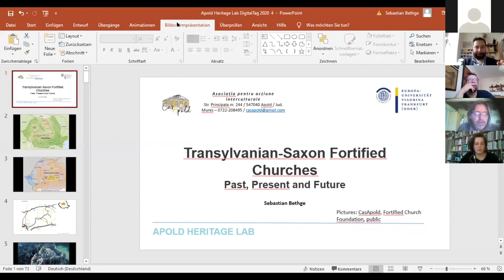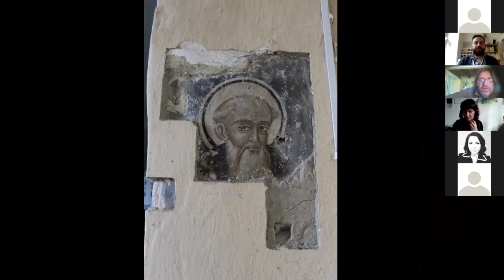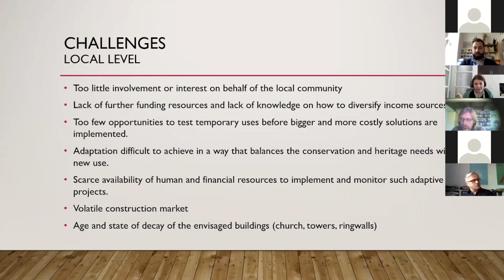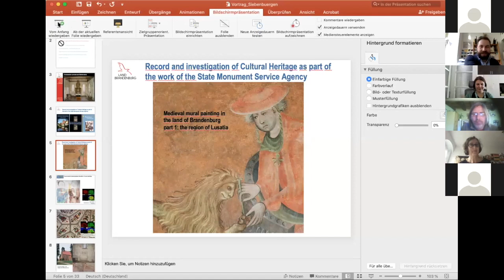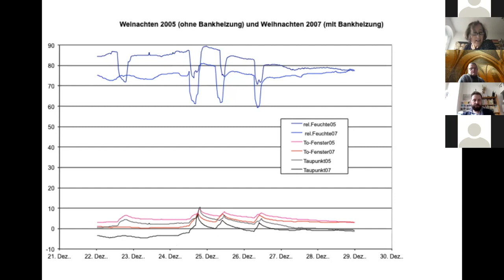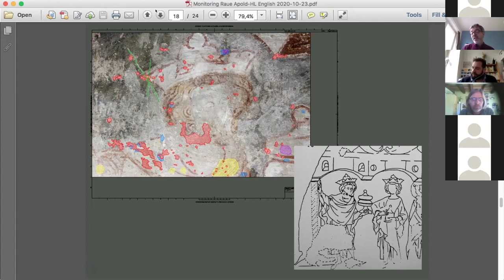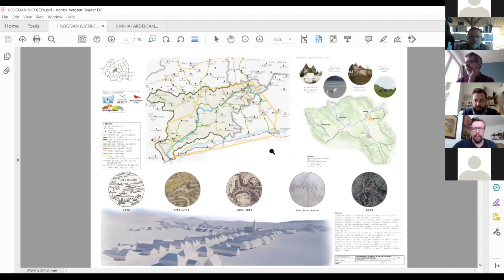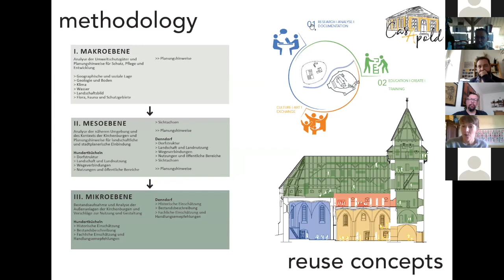Digital.Day – Apold Heritage Lab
On new paths – a digital theme day with lectures and video walks through the Kirchenburg Apold (Trappold) and the cultural landscape of Movile (Hundertbücheln).

00:00:00 Welcome Address and introduction of the partner institutions and speakers

Lectures

00:53:00 Transylvanian-Saxon Fortified Churches. Past, Present and Future,
Sebastian Bethge (Association CasApold)

01:30:00 Fortified Church Foundation. Adaptive Re-use Program, Challenges and Opportunities,
Ramona Laczko-David (The Fortified Churches Foundation)

01:58:00 Video Walk: The Fortified Church of Apold,

02:21:00 Surveying and Wall Mapping based on Photogrammetry, Olaf Huth,
Gerhard Gresik (Universities Bamberg and Coburg)

02:36:00 Conservation – Process and Maintenance of Cultural Heritage,
Mechthild Noll-Minor (Brandenburg State Office for the Preservation of Monuments)

02:55:00 Monitoring of Wall Paintings. Practical experience in Brandenburg,
Jan Raue (FH Potsdam University of Applied Sciences)

03:13:00 Evolving Students from Sibiu. Architecture School in Built Heritage Conservation,
Liviu Gligor (Ion Mincu University of Architecture and Urbanism Bucharest/Sibiu)

03:29:00 Focus Fortified Churches. Diploma Theses of the Timisoara Architecture Students,
Daniel Tellman (Politehnica University of Timisoara)

03:54:00 Video Walk: The Fortified Church of Movile,
Viktoria Luft

04:06:00 Wrap Up Discussion and Farewell

Funded by BKM (Minister of State for Culture and Media) and supported by European University Viadrina Frankfurt (Oder), Master's degree programme in European Cultural Heritage